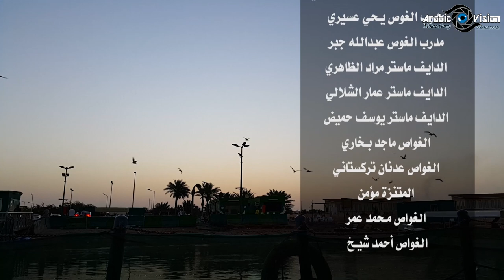الغوص في اجمل بحار العالم (البحر الاحمر) جدة / السعودية diving in the red sea, jeddah / saudi arabia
رحلة الغوص في البحر الأحمر - مناطق الغوص في ينبع الصناعية - أعماق البحر الأحمر -  رحلة غوص diving trip
Diving in the Red Sea
سفاري ناتلس فلوق بحري
التنقيب عن الكنوز
اسطورة البحر الازرق الحلقة 7
معتز بري